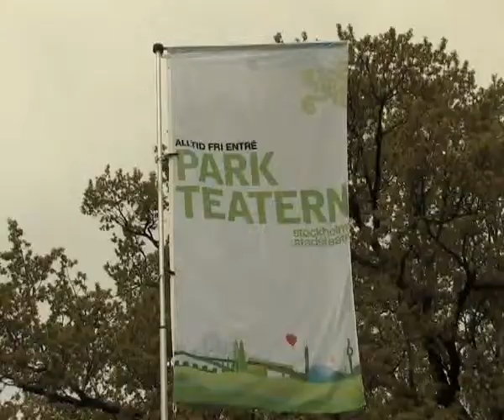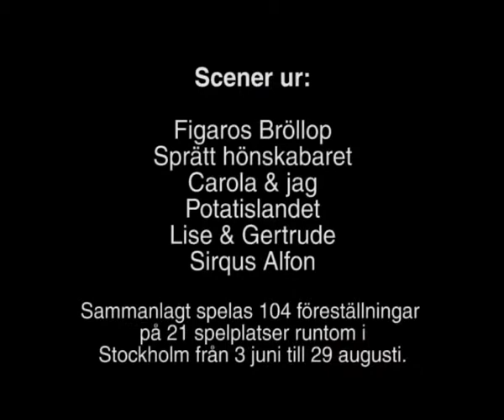Stockholms Stadsteater - Parkteatern 2009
Se scener ur Parkteaterns repertoar sommaren 2009 inklusive en intervju med konstnärliga ledaren Kajsa Giertz.

Foto och redigering: Tim Claxton
Reporter Ylva Lagercrantz,